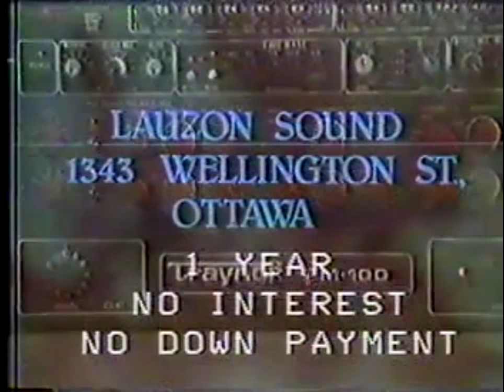1984 Lauzon Sound TV Commercial - Ottawa, Canada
1984 Lauzon Sound TV Commercial, located in Ottawa, Canada.

Lost in the archives TV.